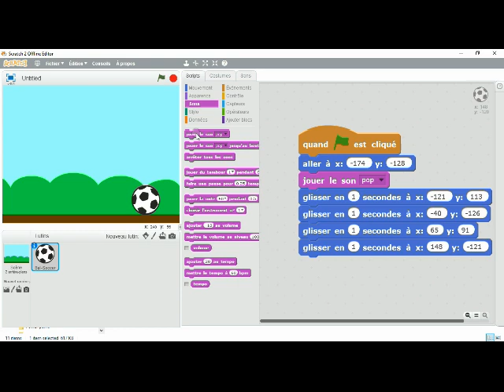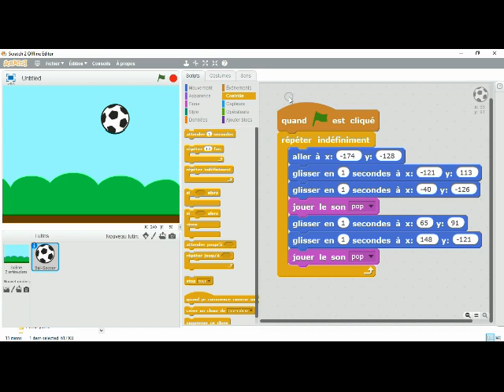Saut de ballon